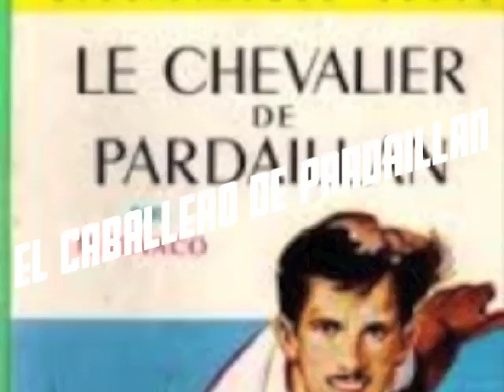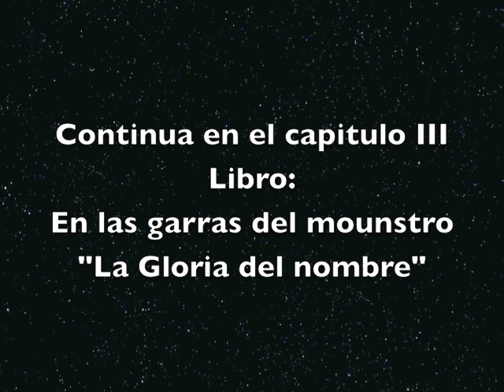El Caballero de Pardaillan, Capitulo II, Medianoche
Libro Leido
El Caballero de Pardaillan
En la Garras del Mounstro
Capitulo II, Media Noche